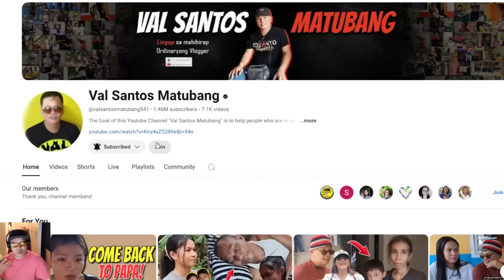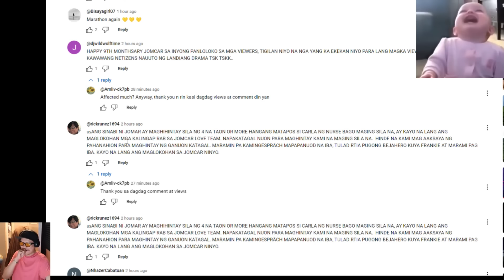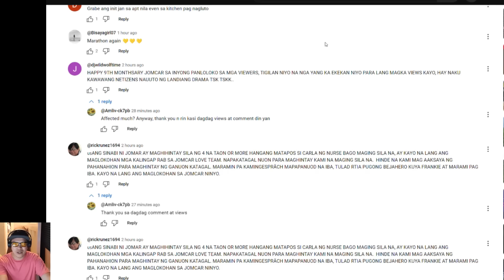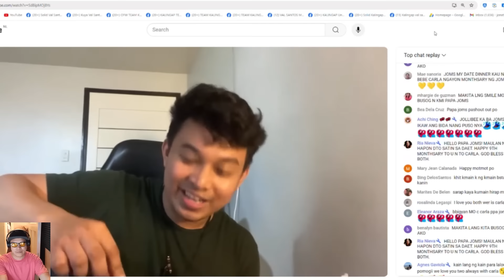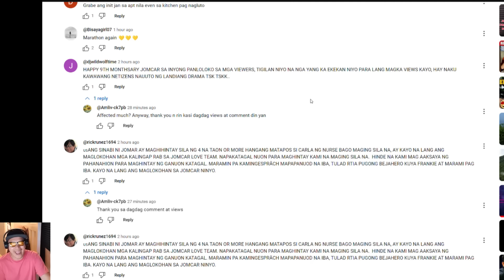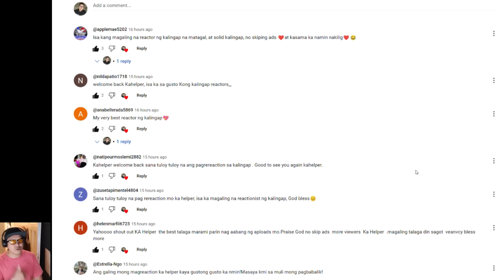HALA! BAKET NAMAN SILA GALIT NA GALIT SA JOMCAR 9TH MONTHSARY